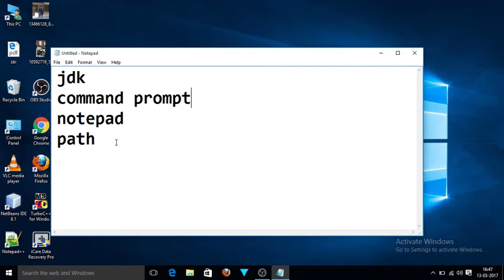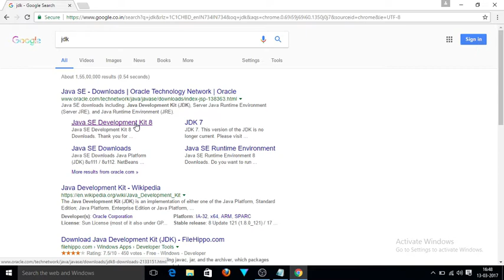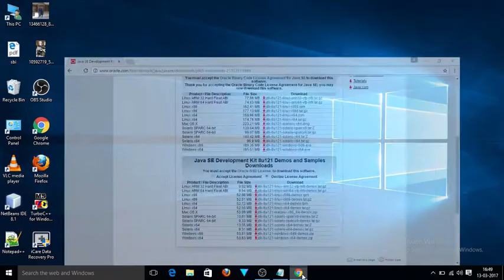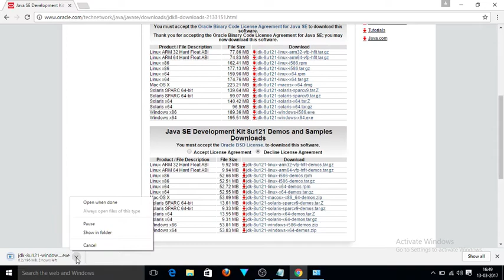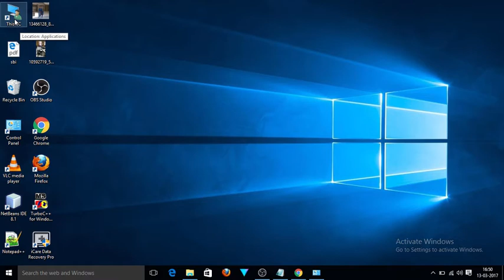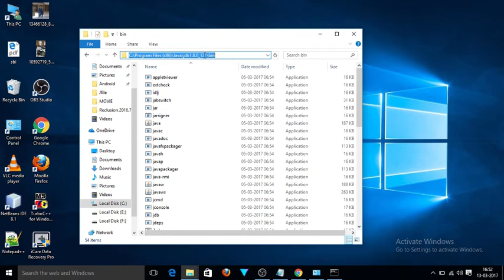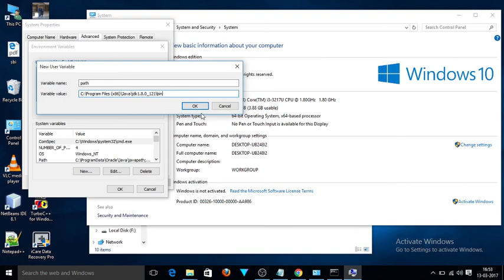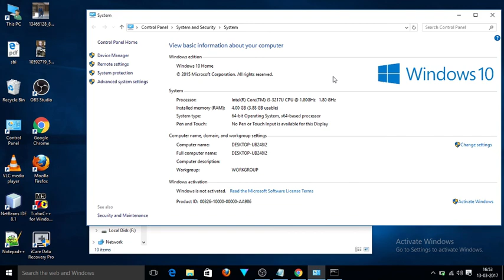How to Install JDK1.8 Hindi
Jdk 1.8